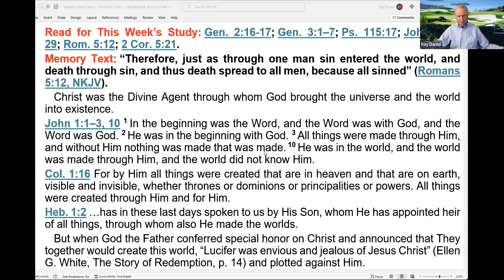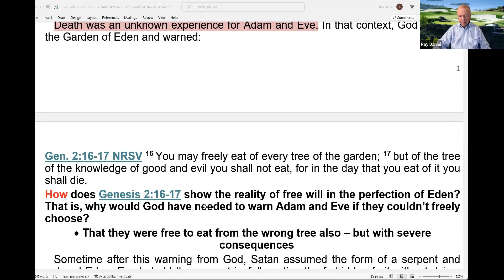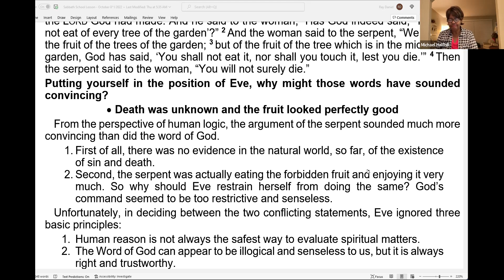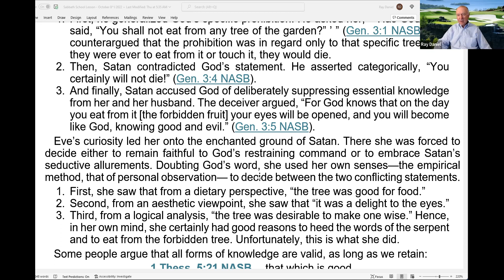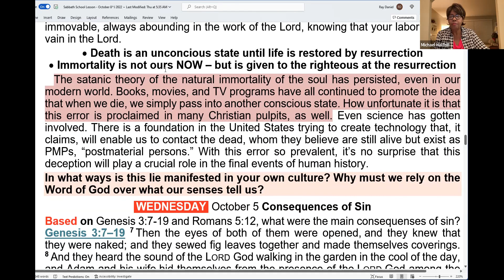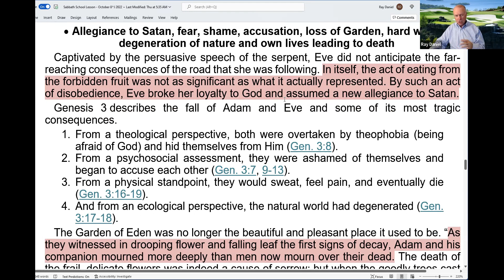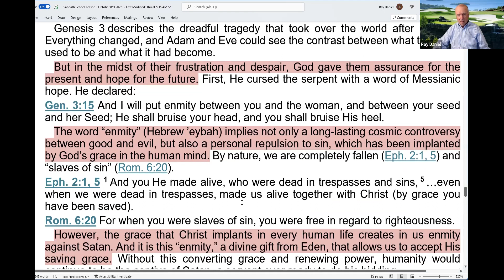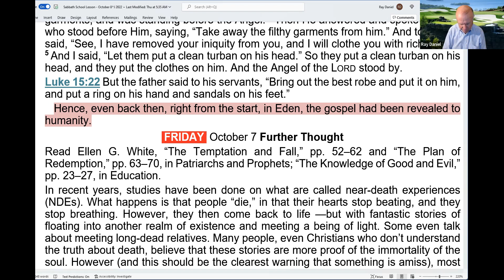Sabbath School, October 8